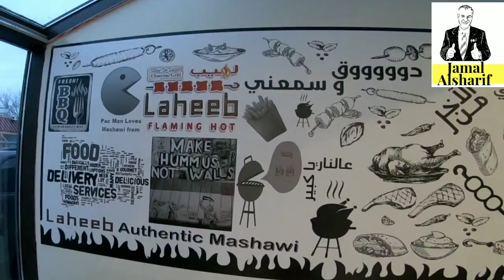Ottawa 163 مطعم لهيب ..يا رهيب ..ألذ مشاوي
العنوان
973 Montreal Rd, Ottawa, ON K1K 0S6